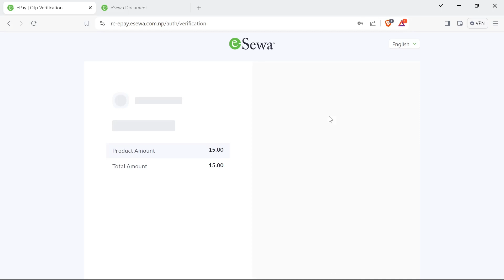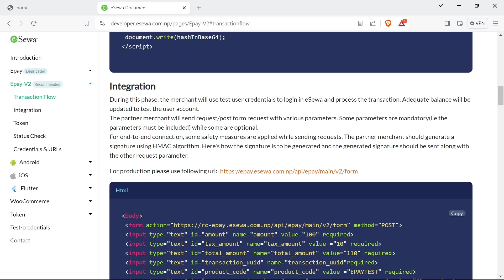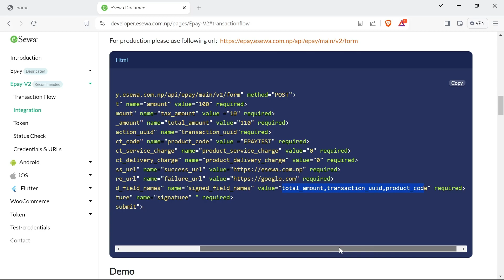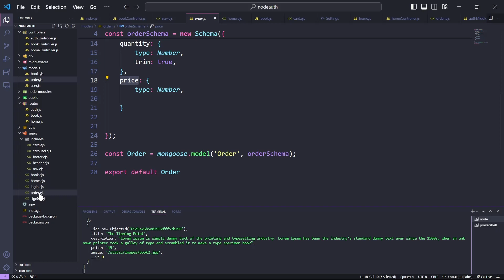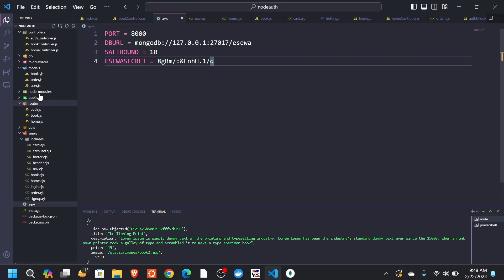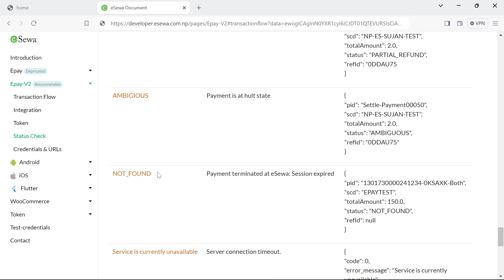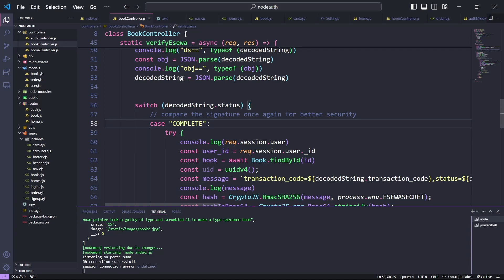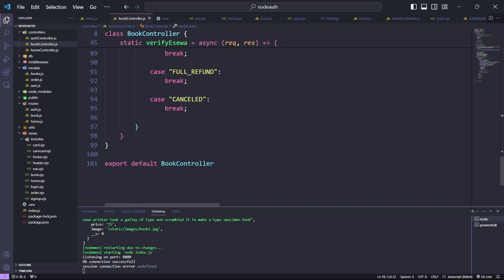Esewa Latest Payment Gateway Integration In NodeJs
🚀 Mastering Esewa Payment Gateway Integration in ExpressJs🌐💳
Learn how to seamlessly integrate a payment gateway into your Express web app! 💻💰 Join our step-by-step tutorial and take your project to the next level. Don't miss it!